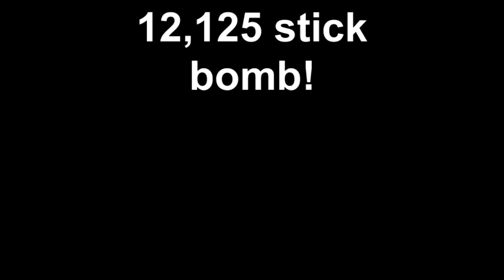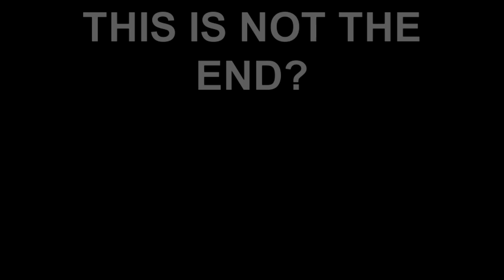Huge Cobra Weave Stick Bomb 12,125 Sticks!